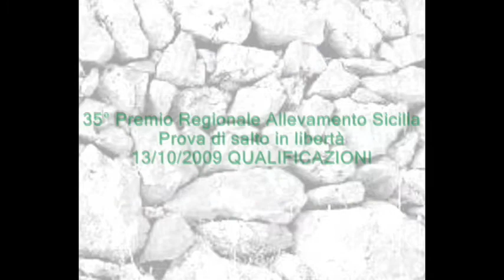AHTARES - S.I., maschio, baio, 2006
AHTARES - Sella Italiano, maschio, baio, 2006

GENEALOGIA:
da Grisbi du Belin (Double Espoir x Night and Day x Lurioso) e Stella Bruna (Molvedo de Codinas x Forlanini x Gengis-Khan)

PERFORMANCES:
Ha partecipato al 35° Premio Regionale Allevamento Sicilia classificandosi al 17° posto nella prova di obbedienza.

ALTRO:
• Il padre Grisbi du Belin è uno stallone Selle Français di proprietà dellIstituto Incremento Ippico per la Sicilia. In Francia è inserito nel miglior 10% della sua generazione per indice genetico [ISO 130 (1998)]. A 4 anni ha effettuato 12 percorsi netti su 14 gare disputate nel circuito classico francese. Finalista a Fontainbleau. A 5 anni ha effettuato 13 percorsi netti su 20 gare disputate nel circuito classico in Francia, è stato classificato tra i migliori 5 anni francesi. Qualificato per Fontainbleau, ha riportato 4 penalità il 1° giorno e 0 penalità il 2° giorno. Nella sua carriera sportiva ha totalizzato 13 primi posti e 13 piazzamenti su 34 gare disputate in Francia.
Nel 2000 è stato acquistato dellIstituto Incremento Ippico per la Sicilia, che lo ha impiegato per la prima volta quale riproduttore nel corso della campagna di fecondazione riferita allo stesso anno. Ha già diversi figli in attività agonistica e i suoi primi figli italiani hanno 8 anni nel 2009.